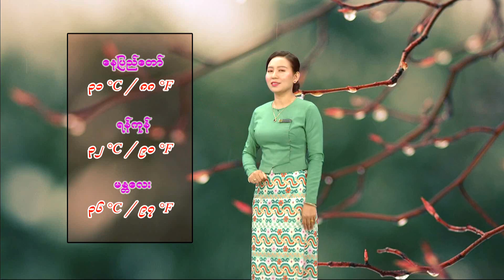คิดฮอดจนฝันเห็น - มนต์แคน แก่นคูน (เวอร์ชั่น สินิดา เพชรวีระกุล)